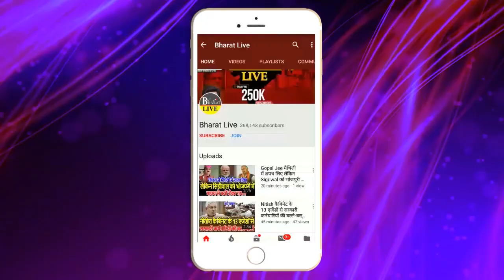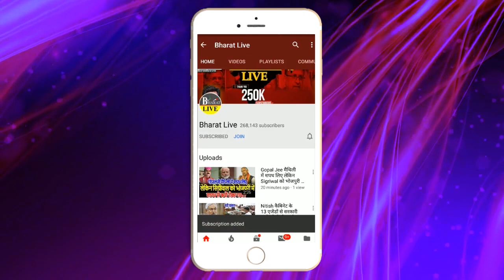उखाड़-कबाड़! संसदीय बोर्ड का भयानक फ़ैसला 243 सीटों पर अकेले लड़ेगी JDU!